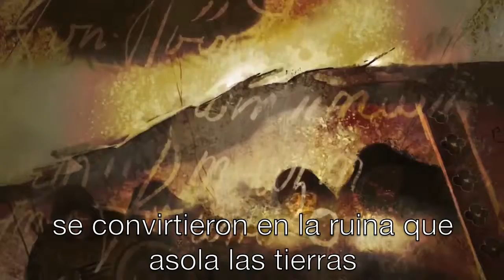dragon age trailer sub en español 2012